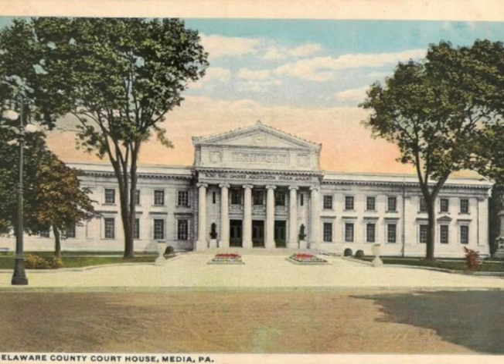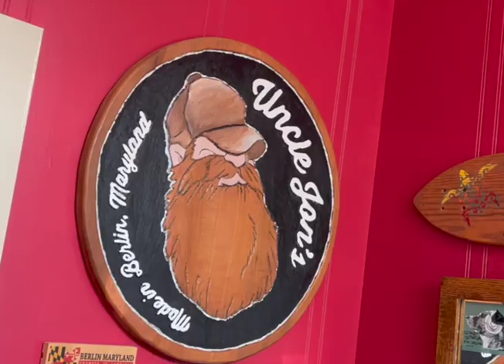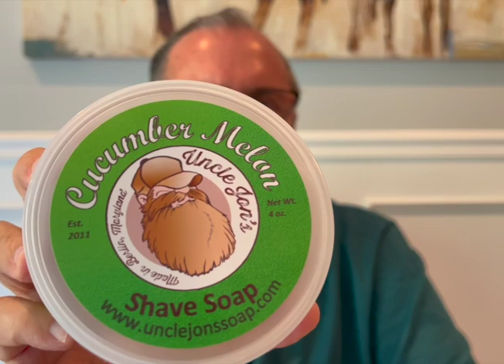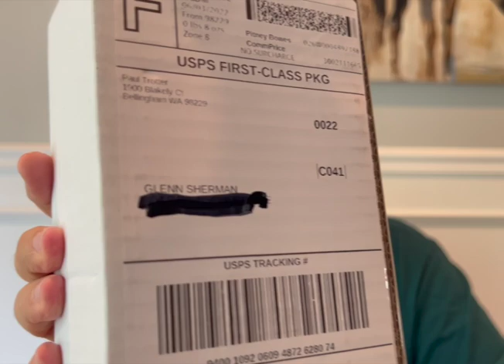Classical Shaving with GB SHER - Visit to Uncle Jon's and Unboxings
Wet Shaving, Shaving Brushes, Shaving Soap, Uncle Jon's
First video for Classical Shaving with GB Sher
Visit to Uncle Jon's Shave Shop